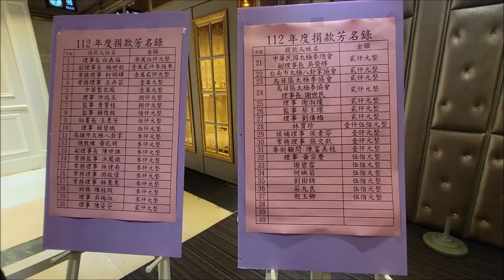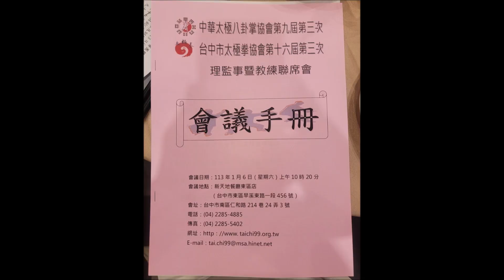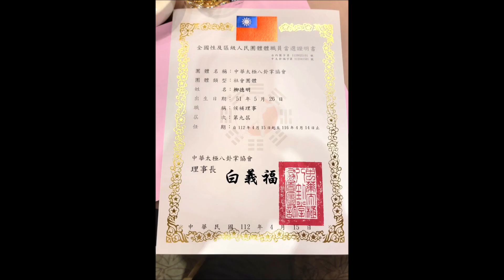中華太極八卦掌協會第九屆／台中市太極拳協會第十六屆三次理監事暨教練聯席會＃太極拳系列